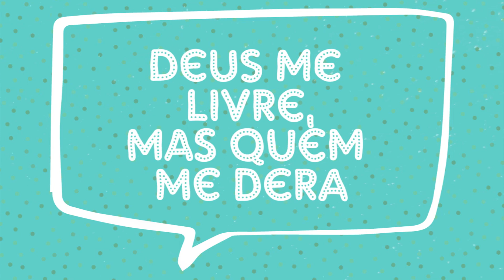AUTORA DA "A BARRACA DO BEIJO" TENTA ADIVINHAR NOSSAS GÍRIAS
Oii, migs! Hoje a querida Beth Reekles, a autora do livro "A Barraca do Beijo" tentou adivinhar algumas gírias brasileiras! Vem ver que fofa ela falando português!